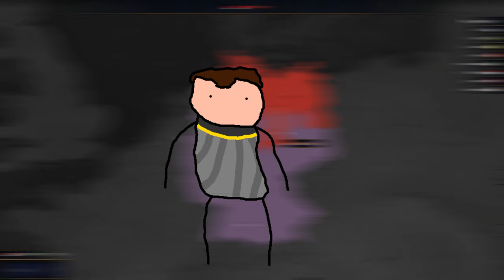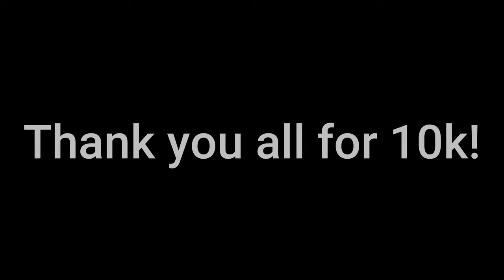Can I form a MEDIEVAL EMPIRE? (10k special!)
In this video, I go back in time to 1440 where I take control of a small unknown state known as Ulm and unite Germany in the early modern era!

I make content for those that are 13+